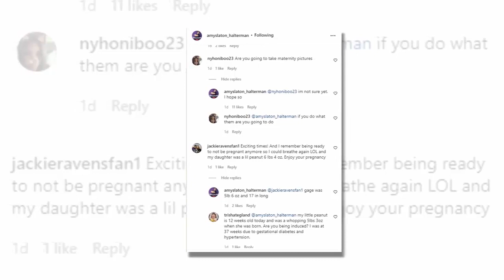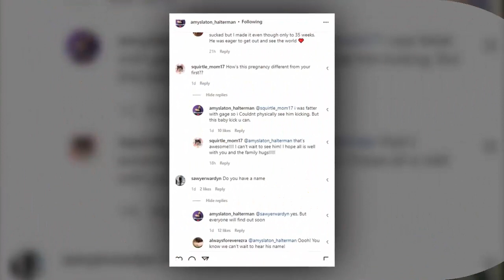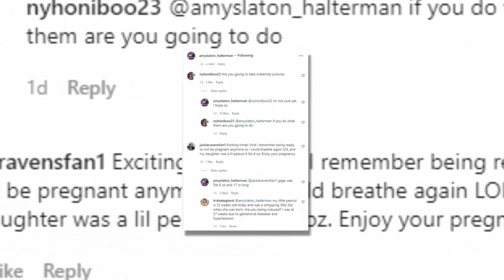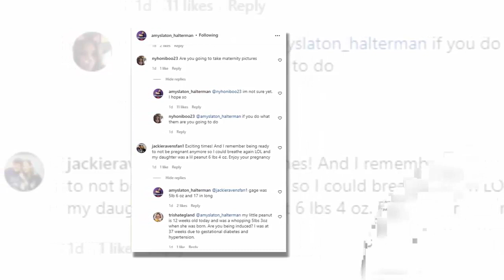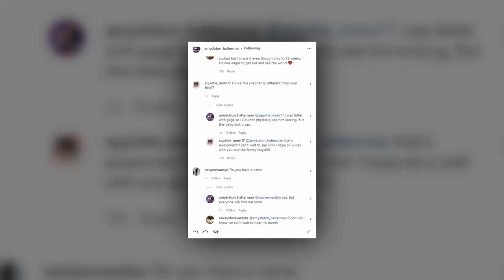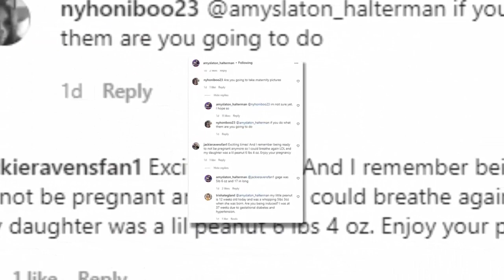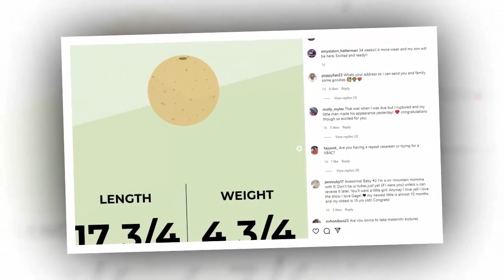Crying! Amy Slaton & Baby Number 2 | 1000-Lb Sisters [June 8, 2022]